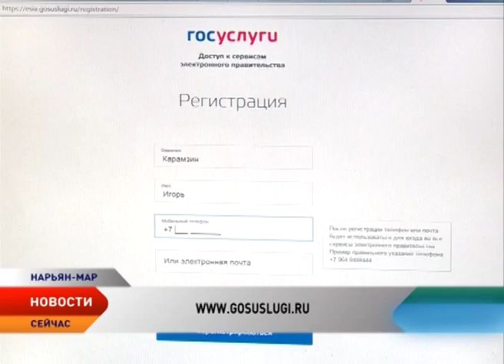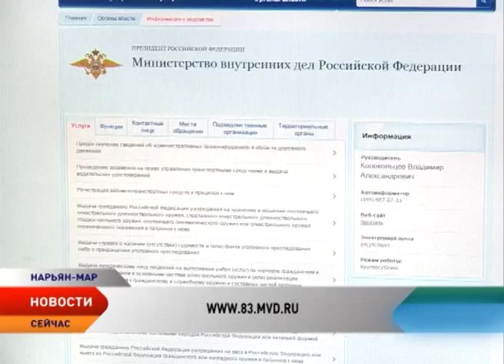Новости Севера от 16.07.2015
Новости Ненецкого автономного округа:

Семга — 1 штука, горбуша до 10 кг. В регионе открыт сезон спортивного и любительского лова.

В Ненецком округе во время надзорных рейдов обнаружен палаточный лагерь браконьеров из Коми.

В Красном пустуют 10 строений. Кто затягивает новоселье?!

Коренным малочисленным народам Севера расширили права. Поправки в федеральный закон подписал президент страны.

В полицию не выходя из дома. Зарегистрировать оружие или автомобиль, узнать задолженность или оплатить штраф за нарушение теперь можно онлайн.